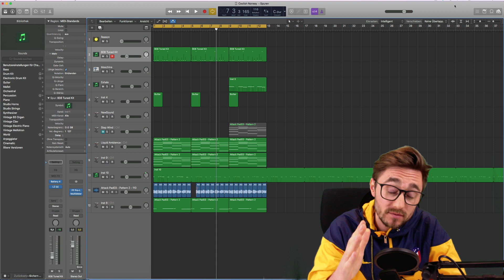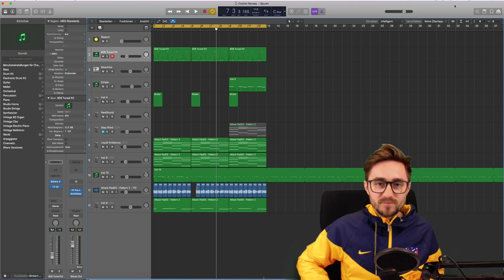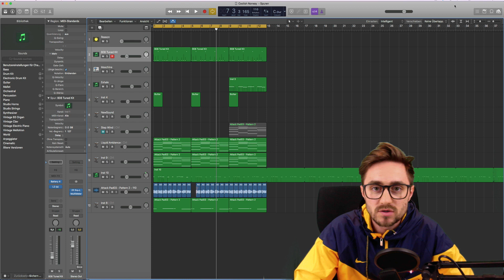3 1/2 Mixing-Werkzeuge auf die ich nicht verzichten kann! | abmischenlernen.de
In diesem Mixing Workshop möchte ich die drei Mixing-Werkzeuge vorstellen ohne die ich keinen Mix vornehmen könnte.